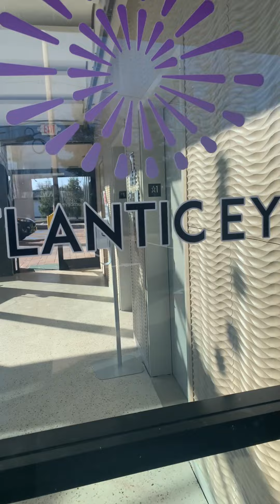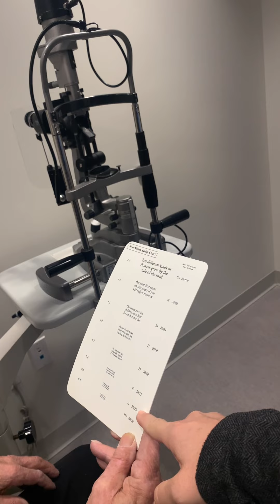TECNIS Eyhance IOL – 1 Month Post Op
Our own Dr. Ravi Patel performed cataract surgery on patient Gerard 1 month ago. Come see his amazing outcome with his bilateral Eyhance IOL lenses. #20/15